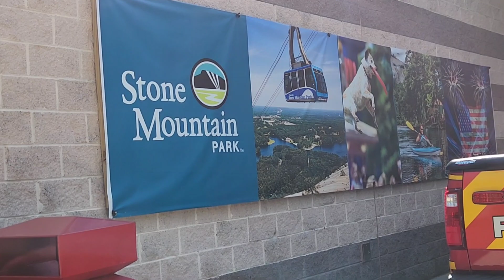STONE MOUNTAIN FIRE RESCUE EMS - R1 & R3 - REPSONDING TO UNCONSCIOUS PERSON AT STONE MOUNTAIN PARK3